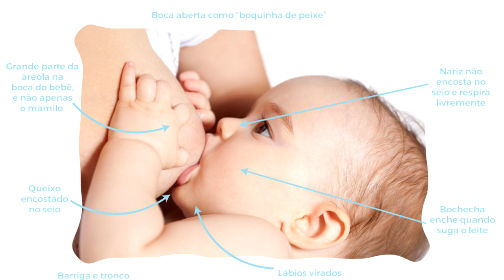Dicas para CICATRIZAR FISSURAS E RACHADURAS do SEI0 | Patrícia Moreira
As fissuras e rachaduras das primeiras semanas do pós-parto é delicado. Você pode até pensar em desistir de amamentar. Mas fique tranquila, preparei esse vídeo pensando na sua dor e busquei trazer conselhos para ajudar amenizar, aliviar sua dor e cicatrizar o mais breve possível para que, você possa curtir o prazer de amamentar o seu bebê. Assista agora!

*As informações deste vídeo tem caráter informativo, portanto não são utilizadas para autodiagnóstico, autotratamento ou automedicação.